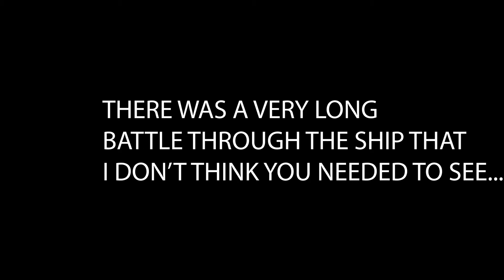TYTHON BOSS FIGHT AND SAVING THE ESSELESS | Shaun Plays Star Wars: The Old Republic Jedi Knight #2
Shaun finishes the planet Tython on Star Wars: The Old Republic and then completes the Esseless flashpoint by himself on his way to Coruscant and he loves every moment of it